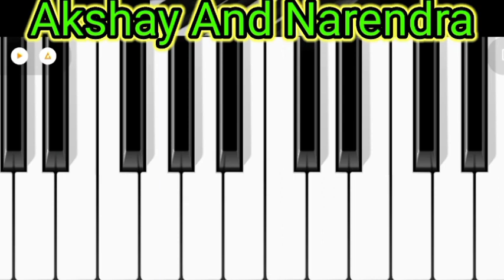Srivalli /koraputia desia song/ Casio music/ Keybord master /Pinku bhai/ Akshay music